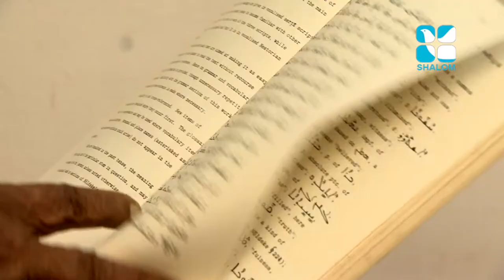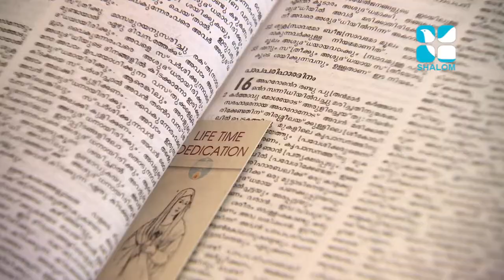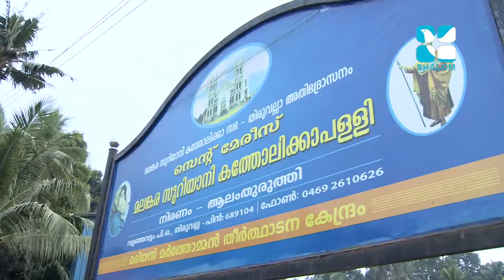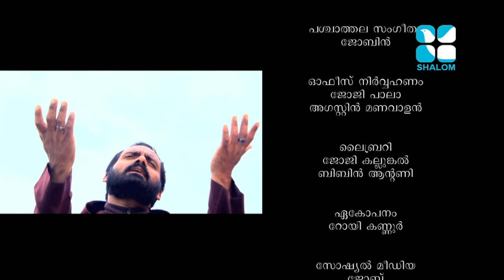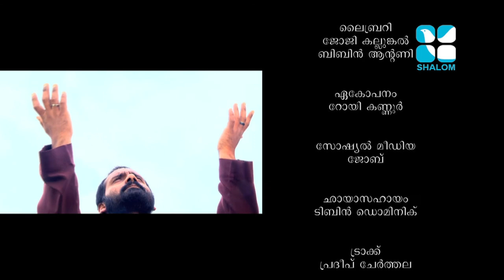Remembering Rt. Rev. Mathew Karimpil Cor-episcopa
A documentary on the life of Rt. Rev. Mathew Karimpil Cor-episcopa, priest of the Archdiocese of Tiruvalla, who was called to eternal rest on 7 December, 2019. He was a Syriac Malpan and liturgist, who taught in the Infant Mary's Minor Seminary for more than four decades.